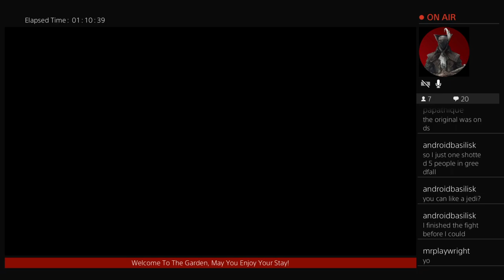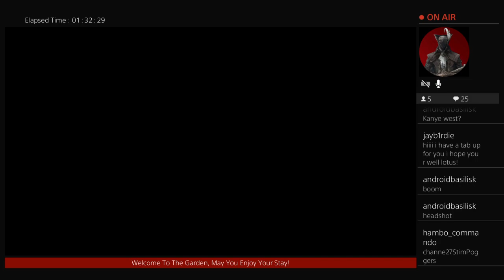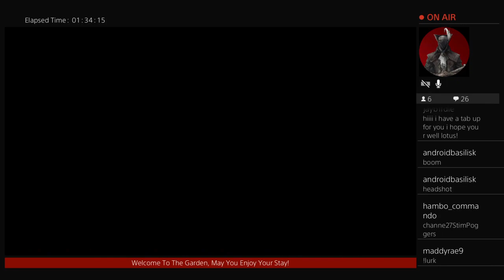Blossom Hearts 2 Episode 8: Every World Part 2 Electric Boogaloo